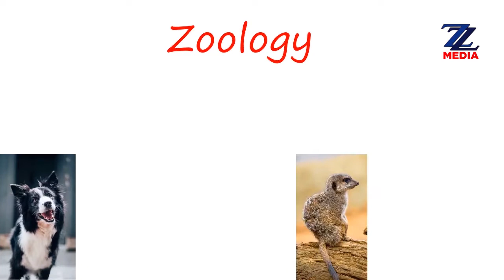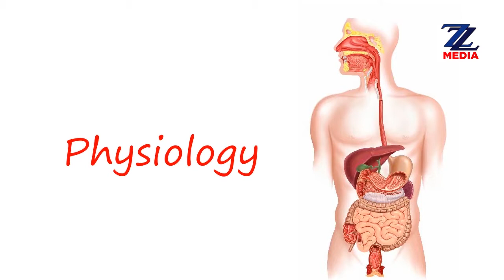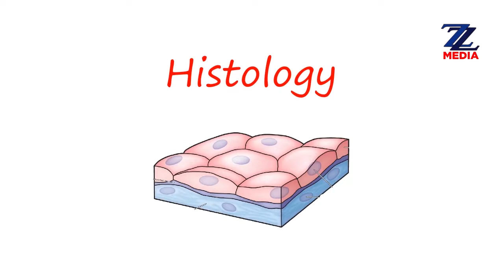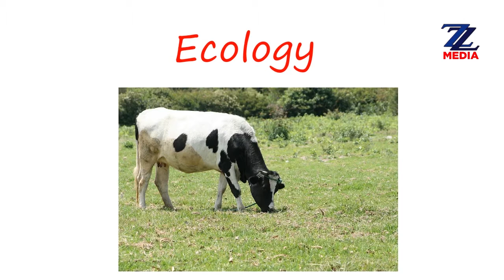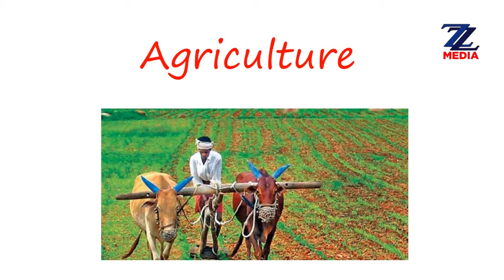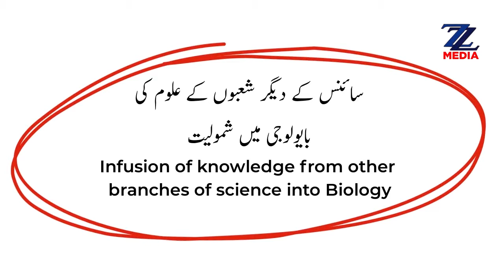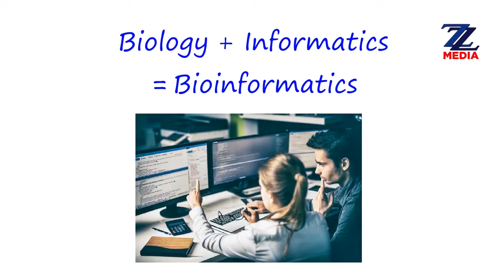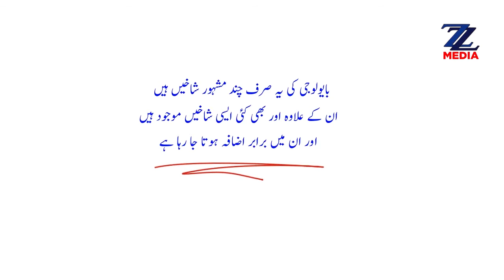Branches of Biology : Urdu - Class IX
CLASS-IX : LIFE SCIENCE & ENVIRONMENT : By Dr. Khurshid Eqbal [Urdu Medium] , West Bengal Board Syllabus.